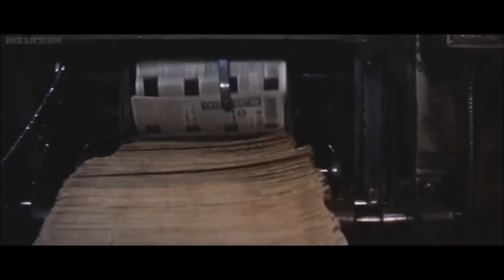King Kong vs Godzilla Music Video-Question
I never realized just how brutal the fights in this movie are until i recently re-watched the Japanese version.
The rematch is coming!